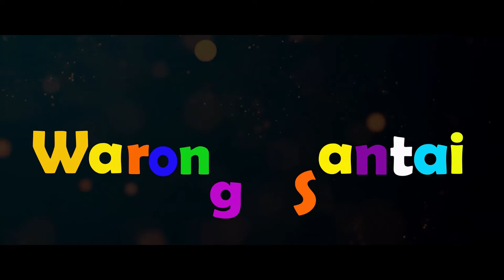CHICKEN Kungpao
Waroeng Santai
Foodtainment Centre